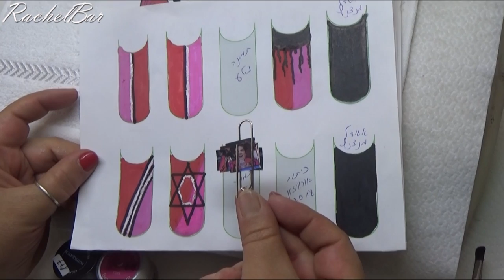ציפורני אורוויזיון בהשראת נטע ברזילי Israel Eurovision2018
xoxo
racheli